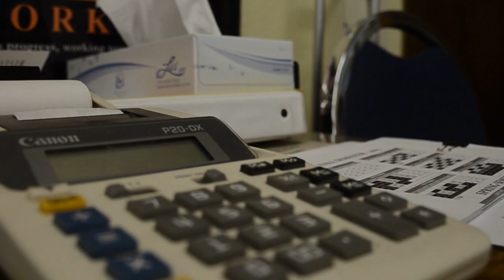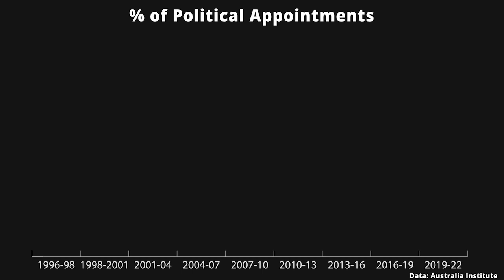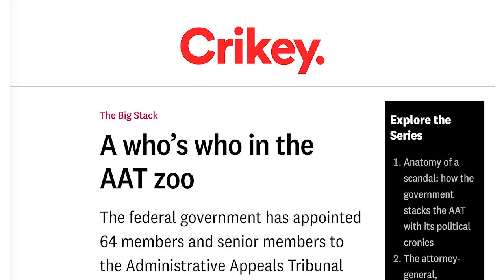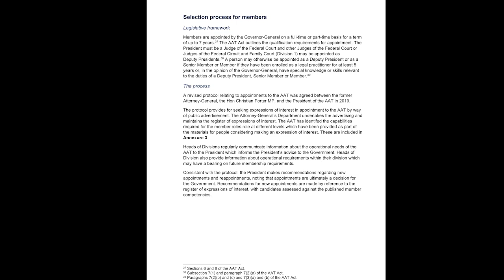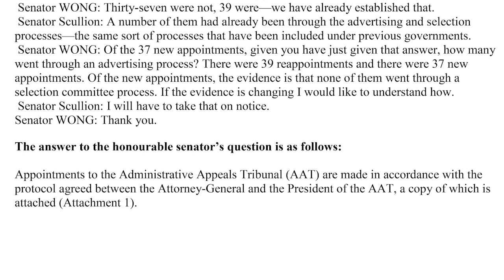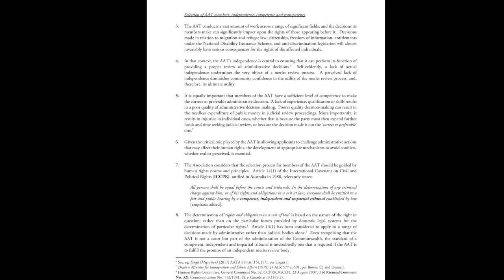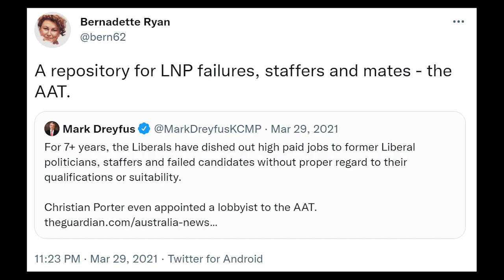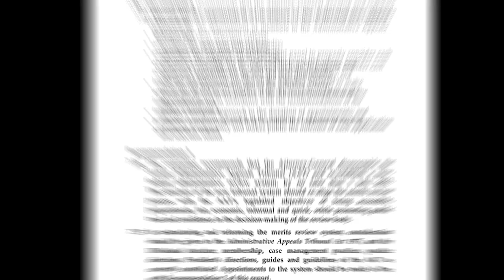The Liberals Torched Our Legal System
This series will look into the torching of the Administrative Appeals Tribunal's independence by the last decade of Coalition Governments. This episode is focused on Political Appointments - i.e. jobs for mates.

- Submission 1 - AAT
- Submission 21 - EJA
- Submission 26 - NSW Bar Association
- Submission 34 - Anonymous
- Submission 36 - Jennifer Strathearn